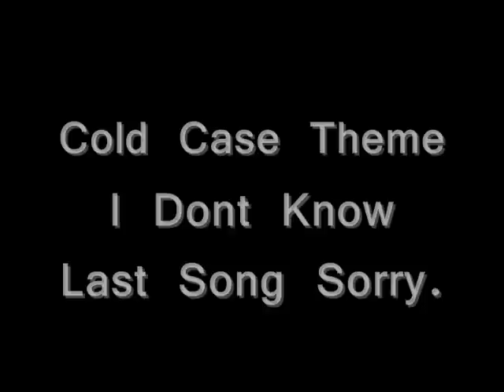Shadow Brothers Trailer (fake)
one boy, created by shadow and dust, is about to under-go lifes darkness. given life by Master Cyclonis, Reo Araxta War is bonded to her and so has to forfil terrible tasks. Jade, a Talon forced to teach him, teaches more to him then should be known...Reo brings forth his brother Firno. and so the three delve into something no-one predicted...

note: i am NOT making a real movie. this is advertising the fanfic. if you are intested, please read the fanfic.

chapter one.

Aerrow as Reo War
Finn as Firno Fors
Piper as Jade Rotaski

neither songs or characters used belong to me. but, Reo War, Firno Fors and Jade Rotaski and story belong to TotalRotaski Productions. (TotalSH and jaderotaski)

ps. the heartbeats and last song came from BreakThePressure's trailer-I KNEW I FORGOT SOMETHING! and it was that...^^; sorry about that BTP! credit for those 2 elements go to her completely ^^